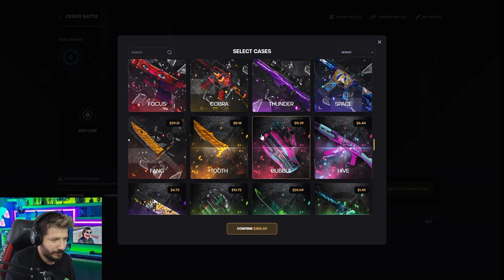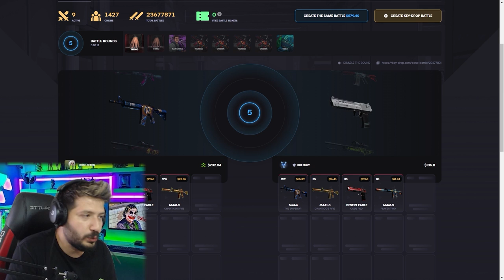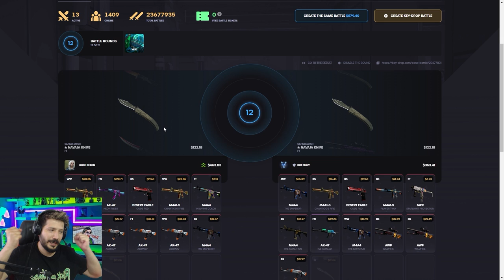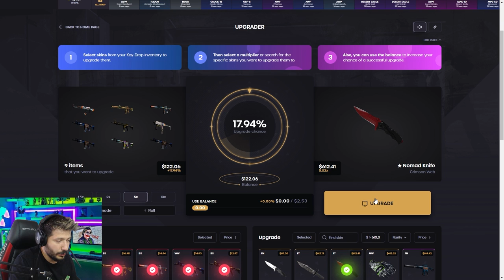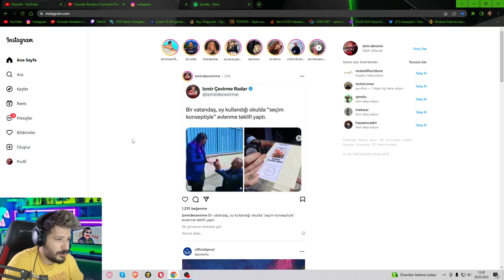TAM KATLADIM DERKEN O GELEN SES Keydrop Promo Code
% 100 Keydrop Promo Code: LAR